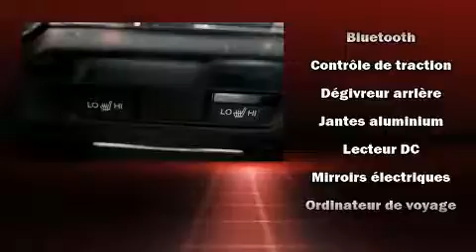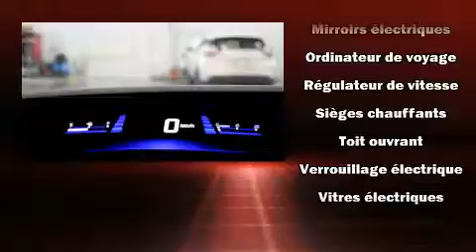2014 Honda Civic EX TOIT MAGS CVT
Montez �� bord et laissez-vous ��blouir par le coup�� Honda Civic 2014. Affichant un peu plus de 15 000 km au compteur, cette berline 4 portes met la priorit�� sur le confort, la s��curit�� et son c��t�� pratique. Gr��ce �� la souplesse de son moteur 4 cylindres de 1,8 litres, les passages de vitesses se font tout en douceur, vous b��n��ficierez aussi d'une exp��rience de conduite confortable et pr��visible. Ce mod��le propose une foule de caract��ristiques de s��rie, fini les sacrifices. Comme le t��l��d��verrouillage des porti��res, des phares �� extinction temporis��e, l'ouverture automatique de la glace du conducteur, des essuie-glaces intermittents, un ordinateur de bord, colonne de direction t��lescopique, r��troviseurs ext��rieurs chauffants �� commande ��lectrique, et beaucoup plus. L�� o�� il fait plus froid, les occupants appr��cieront �� leur juste valeur les si��ges chauffants et le dispositif de climatisation contr��l��e. Son look attirant est rehauss�� par de rutilantes roues en alliage qui brillent dans ses ailes. Le toit ouvrant assist�� illumine l'habitacle de lumi��re naturelle. Le syst��me audio comporte un lecteur CD �� compatibilit�� MP3, commandes audio sur le volant, et 6 haut-parleurs qui rehaussent avec ��clat l'ambiance sonore. Honda accorde la priorit�� �� la s��curit�� et la protection en incluant: coussins gonflables �� l'avant, coussins gonflables lat��raux �� l'avant, syst��me antipatinage, syst��me d'assistance au freinage, un avertisseur d'urgence, et freins antiblocage. Le dispositif de stabilit�� ��lectronique tente de maintenir votre v��hicule sur la route quelles que soient les conditions routi��res. Voici un v��hicule d'occasion certifi�� qui a pass�� haut la main l'exigent processus de certification de Honda, qui comprend une inspection exhaustive en 150 points! Ce qui nous rend fiers, c'est vous offrir uniquement des v��hicules de grande qualit��. Passez nous voir ou appelez-nous pour obtenir plus d'information.